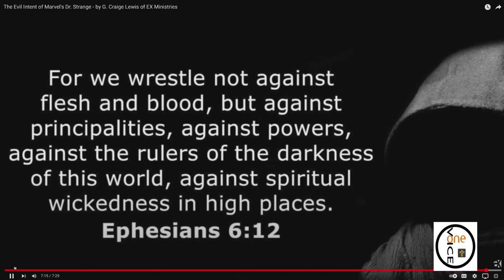THE EVILS OF MARVEL COMICS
Beware children of God. The devil is not playing games. This new Dr. Strange Multivers of Madness movie has one purpose and that is to fill you with dark magic and alter your reality! The devil wants to darken your life and change your mind about God and His power! This movie is filled with actual spells, rituals, and summoning of dark forces that can and will enter your mind and heart. Don’t be deceived. If you have not seen it, don’t! If you have seen it, pray and ask God to forgive you and cleanse you from ALL of the spiritual wickedness that you took in. Trust me, you don’t want to play with this! These workings are real and will affect your life in a bad way if you do not heed God’s warning!  Eph. 6:12 For we wrestle not against flesh and blood, but against principalities, against powers, against the rulers of the darkness of this world, against spiritual wickedness in high places.